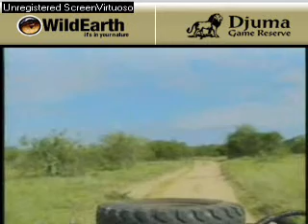Sunrise drive 113007-6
Mud pool where there is buffalo tracks.
Morning light reflection of the surface of water.  The calming power of water.